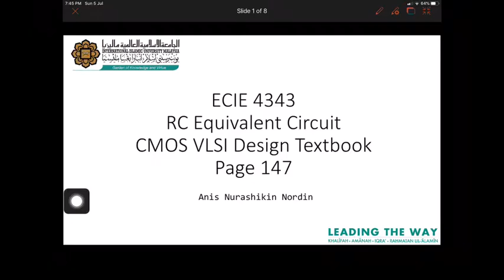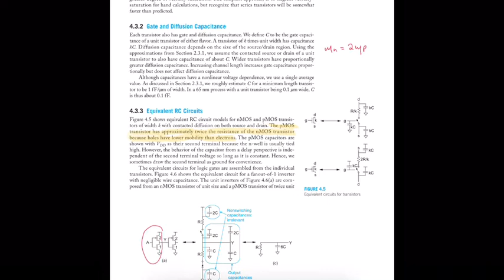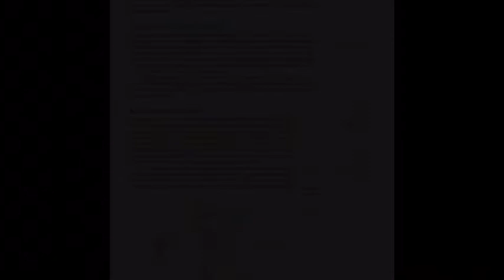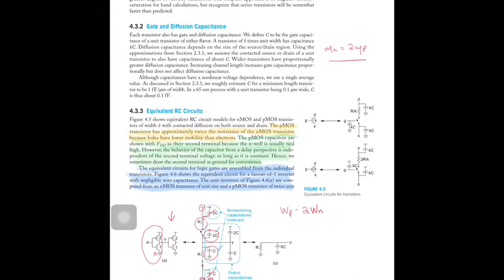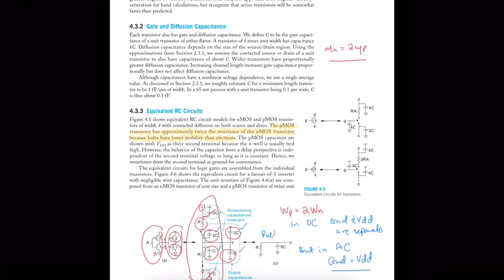RC Equivalent Circuit of an Inverter (6/6)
Describes the RC equivalent circuit for two inverters back to back.